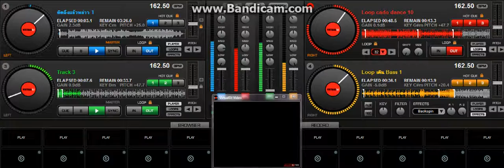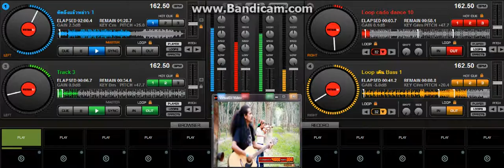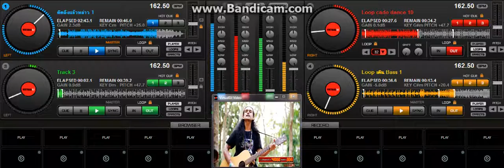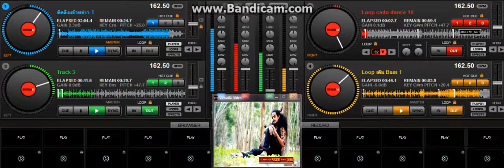ฟังเอง เดี๋ยว ก็ รู้ ว่าเพลง ไร แต่ต้อง ฟัง น๊ะ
ก็ ว่าไป